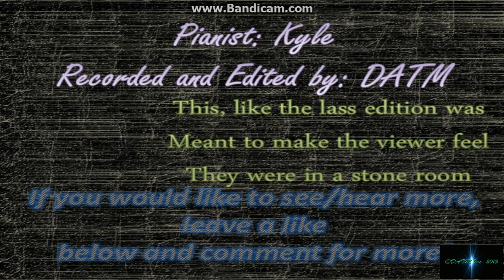Jason Nervous Pianist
Part 2! like for more!